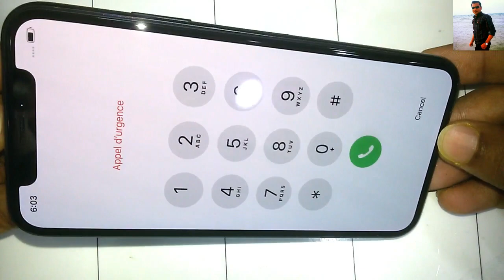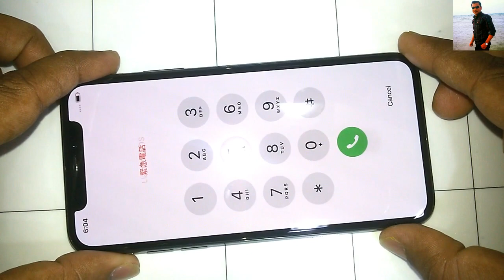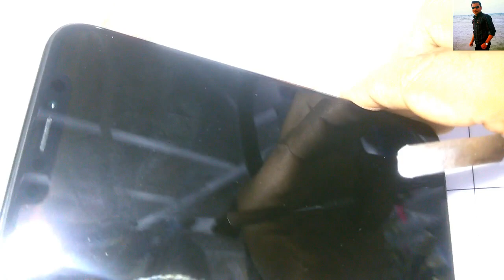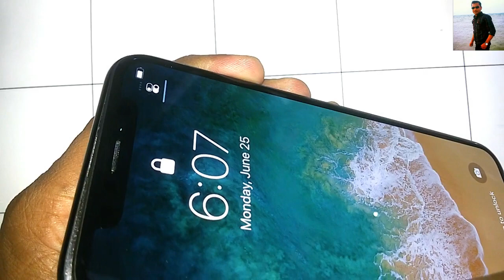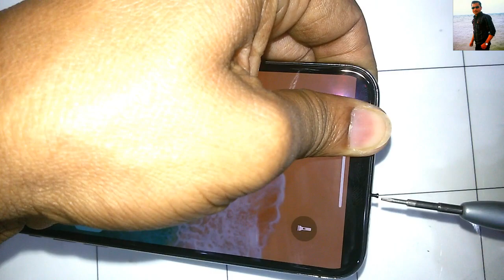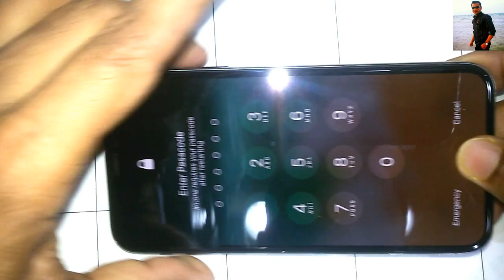iPhone X- Camera Remove & Open Review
This video shows how to open an iPhone x mobile. The camera has been removed by opening the phone.Because of the ban on camera phones in place of work.